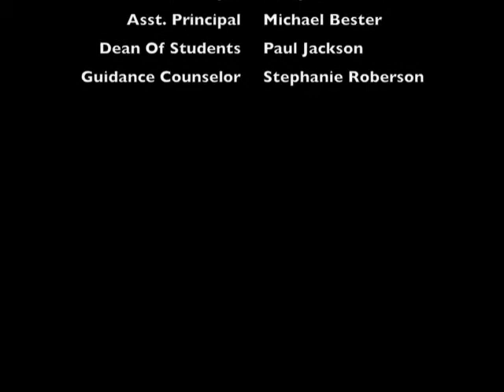EBR LAB Commercial.m4v